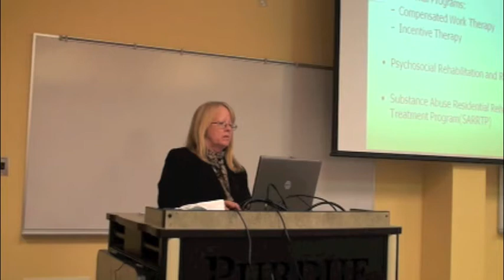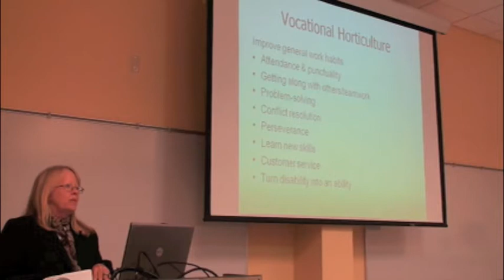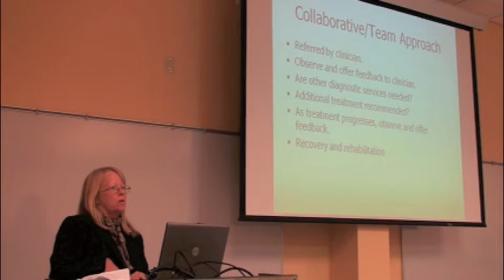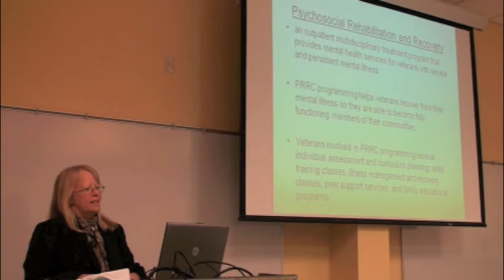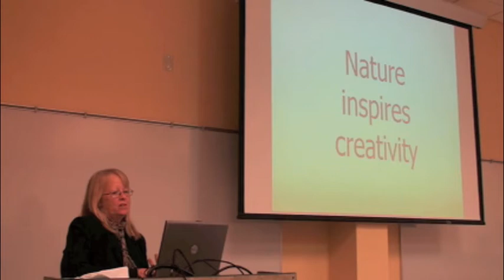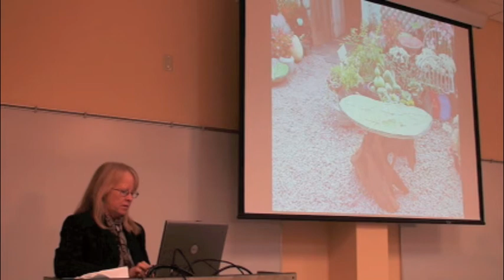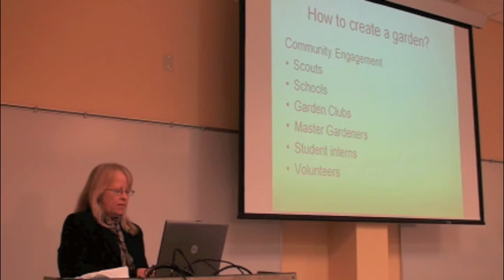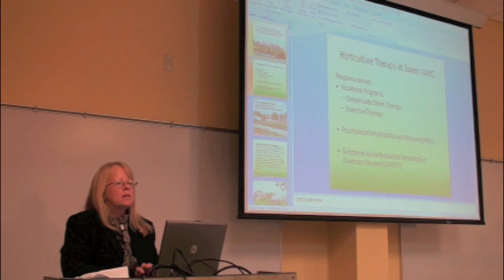Horticulture Therapy for Veterans - Sandy Lane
What started as a vocational horticulture training program became a multi-faceted therapeutic horticulture program that benefits not only patients, but the hospital staff and the entire community.  Sandy Lane of the VA medical center of Salem, Virginia discusses the activities, benefits, and logistics of their program and the role of community engagement in the process. Presented at Veterans and Agriculture: Opportunities for Employment, Entrepreneurship, and Enrichment: A workshop for veterans interested in agriculture and for professionals who work with veterans, November 7-8, 2012, Beck Agricultural Center, Purdue University. The link to presentations for this workshop is.